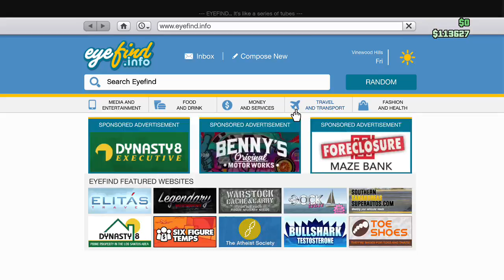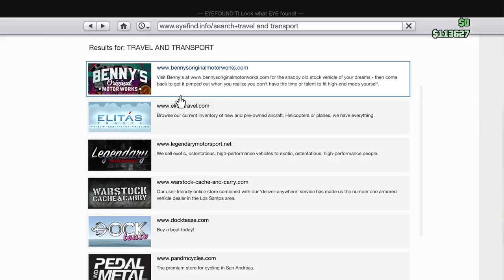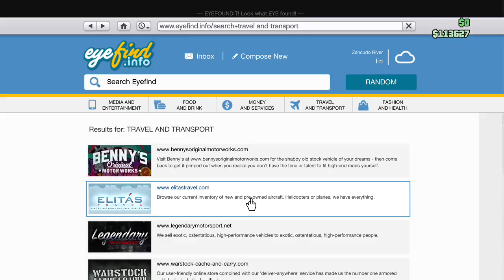GTA V Missions and fun fails (Part 11)